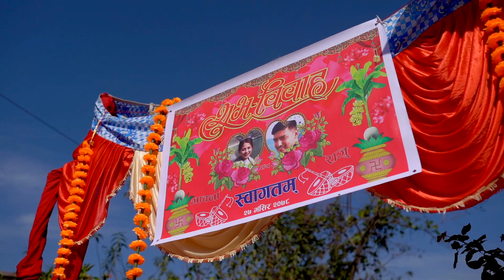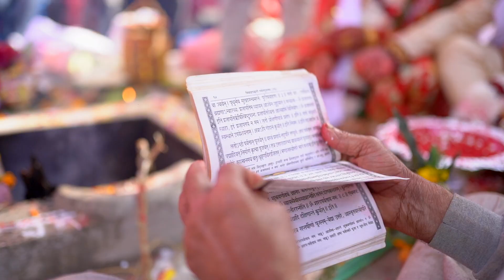NEW NEPALI CINEMATIC POST WEDDING VIDEO 2022 || RAJU & BHAWANA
♡♡-your day your story-♡♡
“𝘖𝘶𝘳 𝘸𝘰𝘳𝘬 𝘪𝘴 𝘳𝘦𝘧𝘭𝘦𝘤𝘵𝘪𝘰𝘯 𝘰𝘧 𝘴𝘰𝘶𝘭, 𝘷𝘪𝘣𝘦 & 𝘦𝘮𝘰𝘵𝘪𝘰𝘯 𝘰𝘧 𝘺𝘰𝘶𝘳 𝘤𝘦𝘭𝘦𝘣𝘳𝘢𝘵𝘪𝘰𝘯.
“Love is not something you feel. It is something you do.”
Wedding , Post shoot ,Events, Music video, Rice feeding & Etc..
for  Photography or Videography Services.